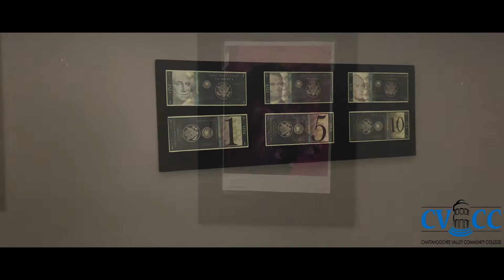Eric Watson - CVCC (ACCS Ambassador Scholarship)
Video for ACCS Ambassador Scholarship
CVCC Phenix City, AL

IGNORE:
Watson Vision Production
Watson Vision Productions music videos
Watson Vision Productions photography
Watson Vision Productions beats
Watson Vision Productions unboxing
Watson Vision Productions equipment review
Watson Vision Productions Music Video Tutorial
Watson Vision Productions Video shoot
Watson Vision Productions Photoshoot
Watson Vision Productions Behind the scenes
Watson Vision tv
Watson Vision tv reactions
Watson Vision tv gaming
Watson Vision video games
iPhone Music Video
iPhone Music Video Setings
iPhone Music Video Kit
iPhone Music Video Tutorial
iPhone Music Video Editing
iPhone Music Video Apps
iPhone Music Video Effects
Samsung Galaxy s10 Music Video
Samsung Galaxy s10 Music Video Kit
Samsung Galaxy s10 Music Video Settings
Samsung Galaxy s10 Music Video Apps
Samsung Galaxy s10 Music Video Editing
Samsung Galaxy s10 Music Video Tutorial
Fugifilm x-t3 music video
Fugifilm x-t3 music video settings
Fugifilm x-t3 music video color grading
Fugifilm x-t3 music video kit
How to shoot music videos
How to become a music video director
How to setup a photoshoot
How to edit a music video
How to put a music video together
Best video editing programs
Best music video camera
How to shoot video with iphone
How to shoot video with android phone